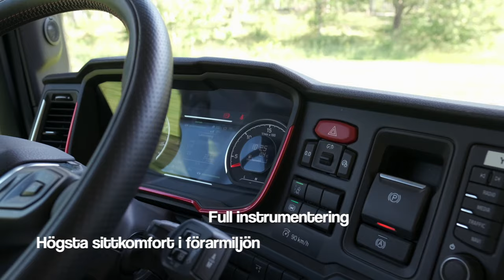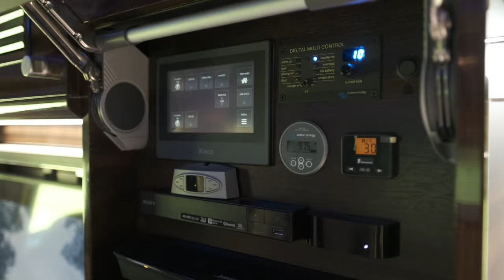NL Exclusive Line Motorhome Scania S650 2 Slide out